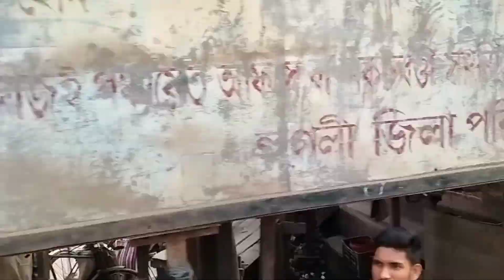আরামবাগ থেকে চাপাডাঙ্গা ফোর রাস্তা 2024 সালেই সম্পূর্ণ হবে